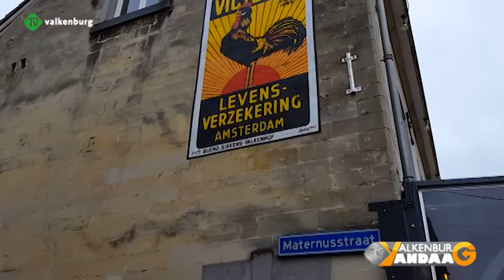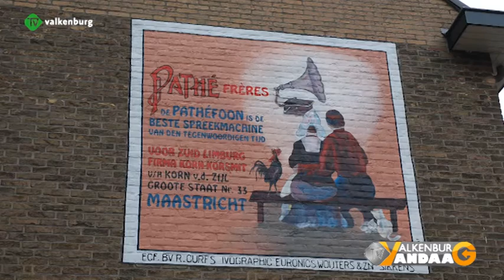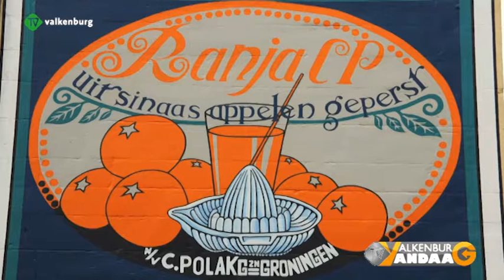TV Valkenburg Vandaag WK 47 Uitzending 94